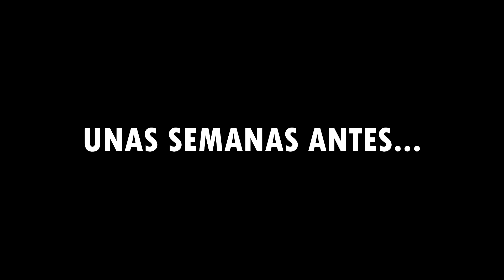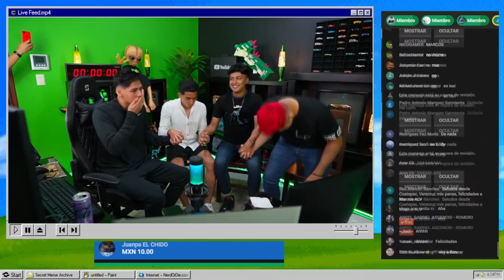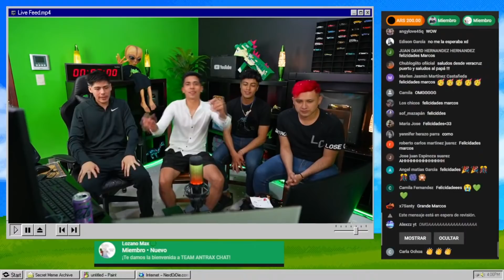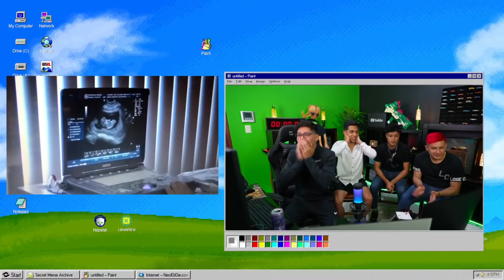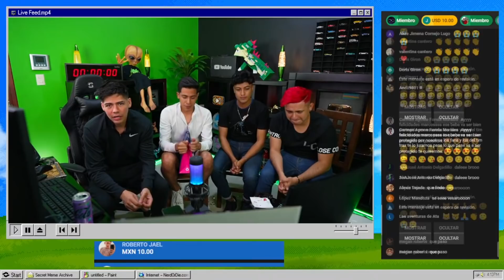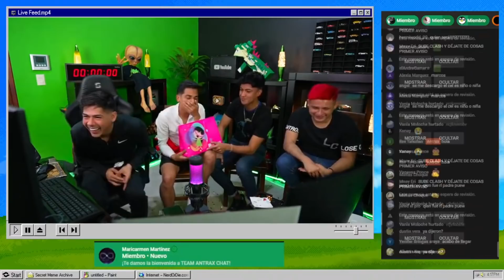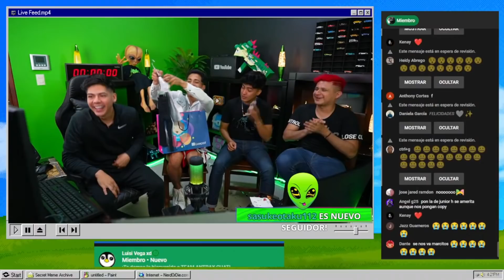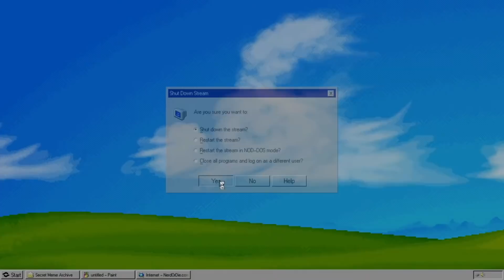¡VAMOS A SER PAPÁS! -Valeria & Marcos / MARCOS RAMÍREZ Ⓜ️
¡Vale y yo estamos muy felices de compartirles esta noticia, gracias por todo su apoyo y mensajes bonitos los amamos!❤❤❤

¡LIKES PARA MÁS!💙